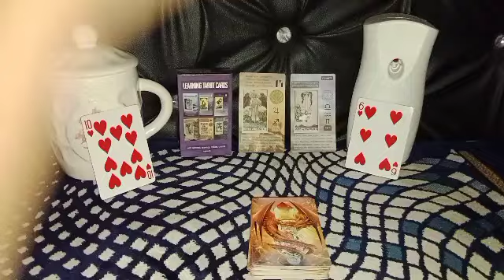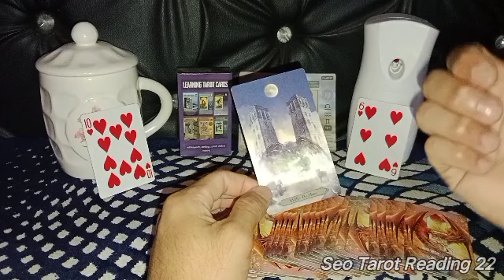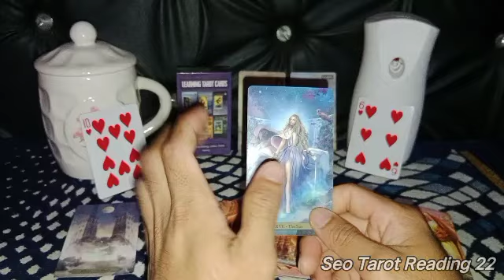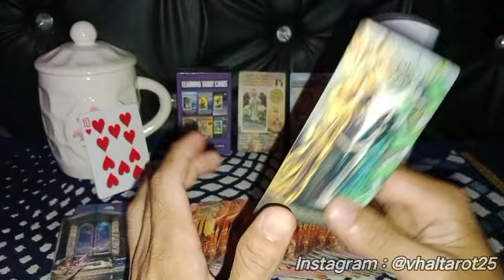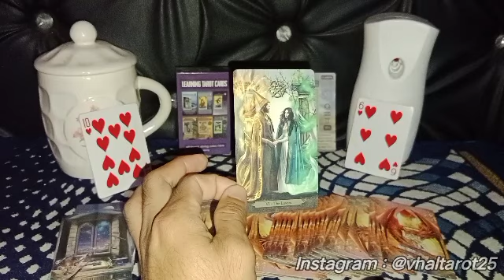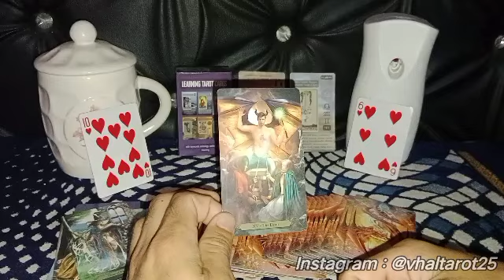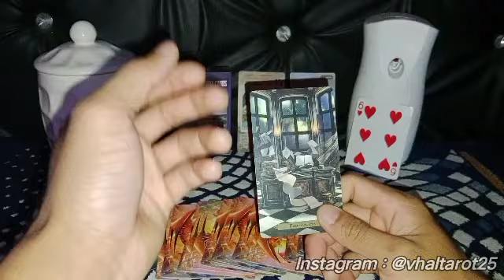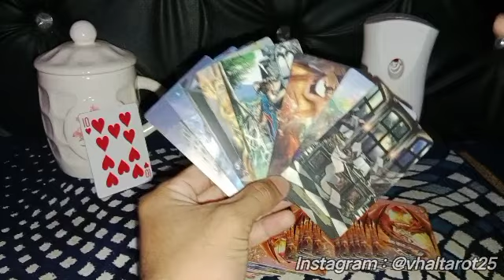Gemini 💙 Pemberi Kabar Sosok Baik Akan Memberi Rezeki Nomplok Untuk Kamu 💛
Ramalan Zodiak Gemini Hari Ini di Bulan November 2023

Hallo Semuanya, Perkenalkan aku Vhal.
Ini Semua Bersifat Pencerahan Semata Serta Memotivasi Kehidupan dan Memberikan Saran Serta Masukan Yang Lebih Bersemangat di Dalam Kehidupan.
Disini Juga Yang akan membahas semua tentang tarot dan juga ramalan-ramalan yang lainnya termasuk Zodiak, General Readiang, dan juga Prediksi Serta Ramalan Lainnya Secara Lengkap.

Salam Team :
Seo Tarot Reading 22